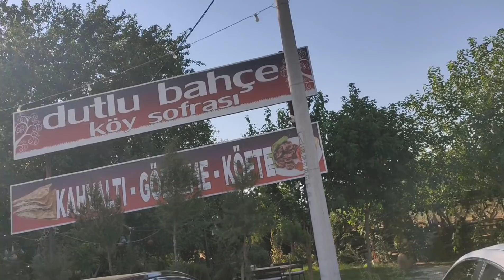OĞLUMLA AYDIN ÇİNE DE KAHVALTI ETTİK /İZMİR URLAYA GİTTİK